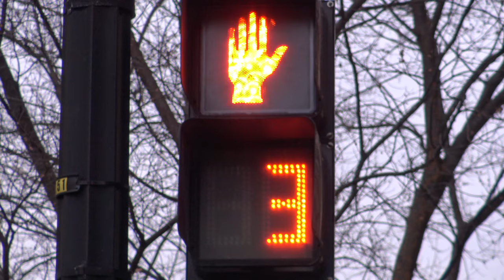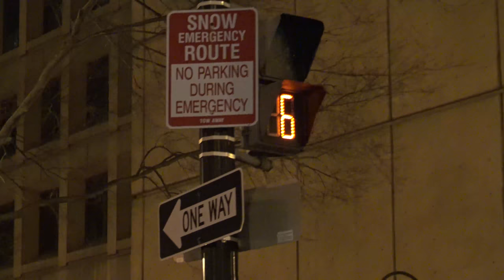A Day in D.C.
Went to D.C. the other night to watch a Wizards v. Cavaliers game.  Took some videos along the way, and I thought I would share the experience.  S/O to hooksounds.com for the music.